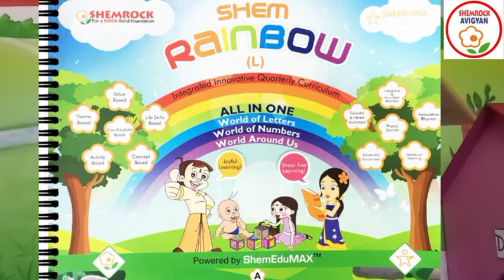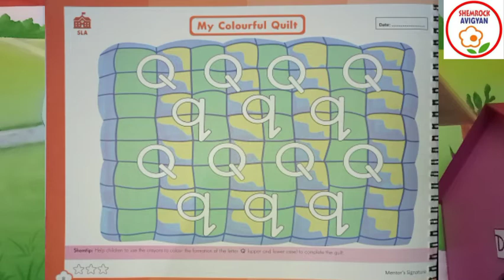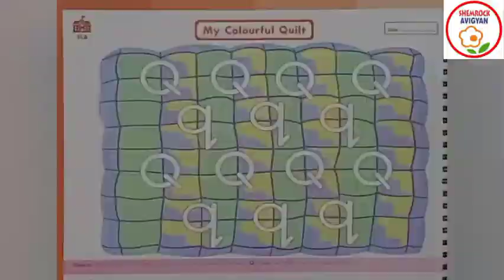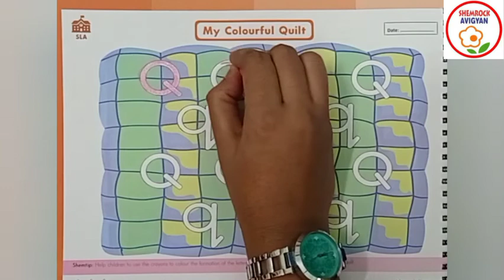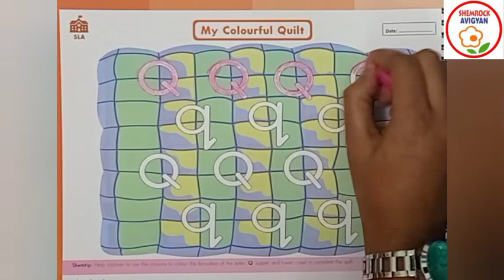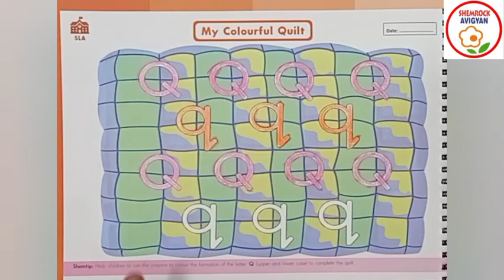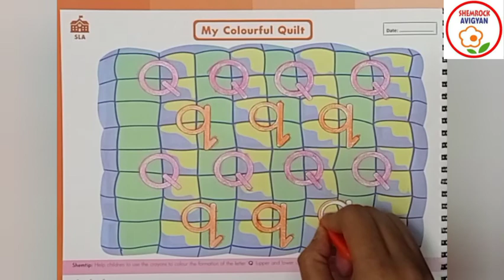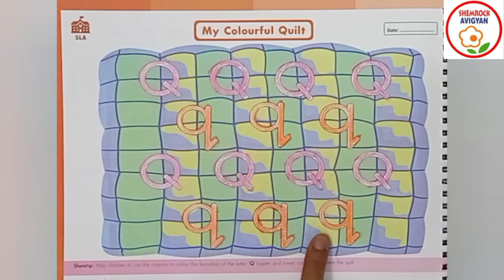ShemLessons (Rainbow Quarter IV-8)